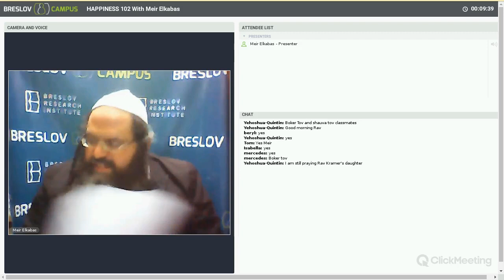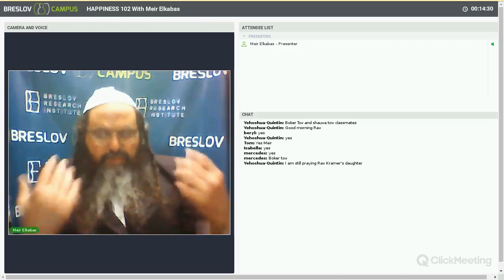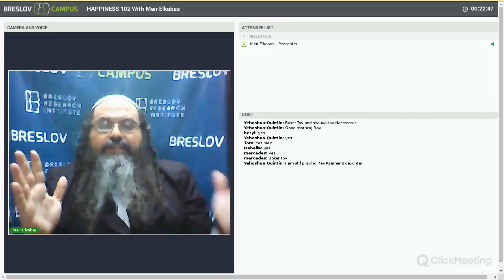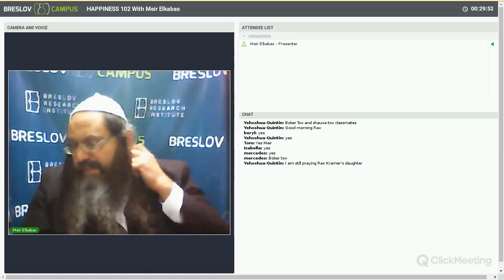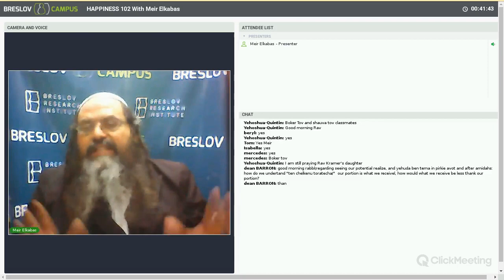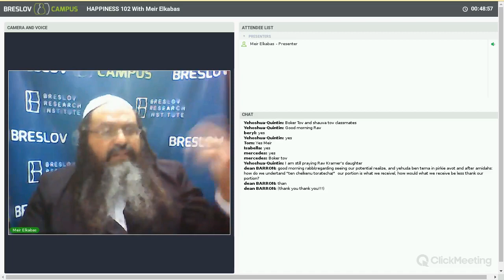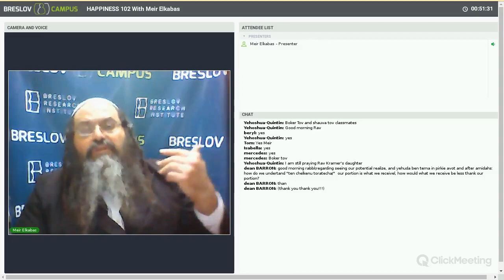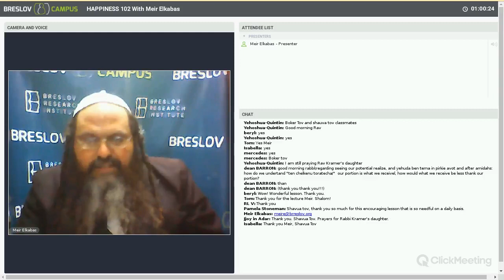YOUR LIFE: MAKING IT REAL - Class 6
W/ Meir Elkabas